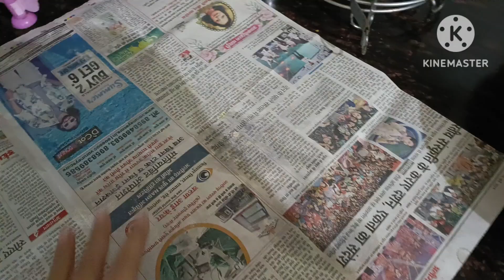Husband sath kyun nhi rehte | Main Kahan rehti hu | Indian Mom vlog ❤️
Daily vlog

daily vlog

daily vlogger